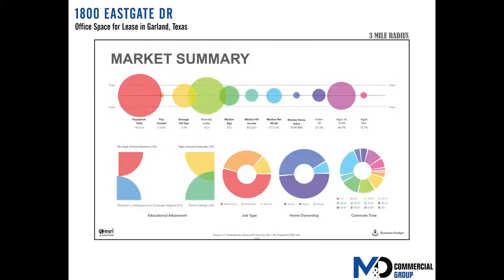41,000 SF of Office Space For Lease - 1800 Eastgate Dr, Garland, TX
Conveniently located off Interstate Highway 635 in Garland. ±41,000 square feet of office space available. Building features oversized rooms, courtyard and ample amount of parking.